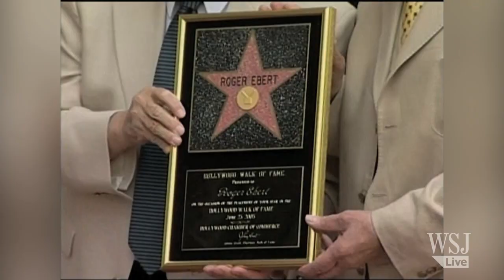Roger Ebert, Movie Critic, Dies at 70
Roger Ebert, the Pulitzer Prize-winning movie critic, has died at the age of 70. Watch raw file footage of Ebert talking with actors and receiving his star on the Hollywood Walk of Fame. (Photo/Video: AP)